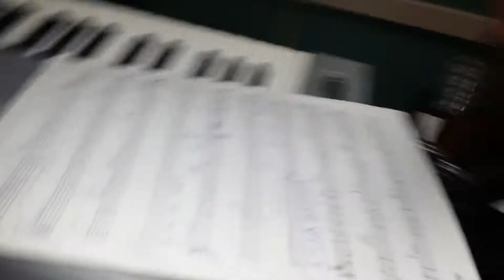Quinta Ave y Ruth del Carpio 3/ 4 May 2 2015